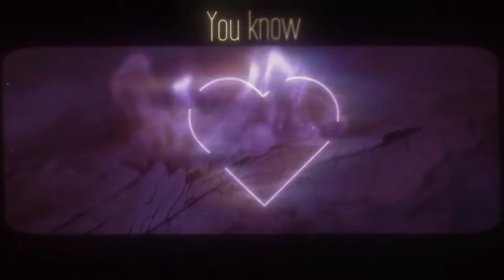My Top 20 (So far) - National Selections Season - Eurovision 2024 🇸🇪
HI! This is my top 20 songs of the National Selections Season of the Eurovision Song Contest 2024!

All songs of the Eurovision 2024 so far:

Armenia 🇦🇲 -
Australia 🇦🇺 -
Austria 🇦🇹 - Kaleen - We Will Rave (TBA)
Azerbaijan 🇦🇿 -
Belgium 🇧🇪 - Mustii - TBA
Croatia 🇭🇷 -
Cyprus 🇨🇾 - Silia Kapsis - Liar (TBA)
Czechia 🇨🇿 - Aiko - Pedestal
Denmark 🇩🇰 -
Estonia 🇪🇪 -
Finland 🇫🇮 -
France 🇫🇷 - Slimane - Mon amour
Georgia 🇬🇪 - Nutsa Buzaladze - TBA
Germany 🇩🇪 -
Greece 🇬🇷 - Marina Satti - TBA
Iceland 🇮🇸 -
Ireland 🇮🇪 - Bambie Thug - Doomsday Blue
Italy 🇮🇹 -
Israel 🇮🇱 -
Latvia 🇱🇻 -
Lithuania 🇱🇹 -
Moldova 🇲🇩 -
Netherlands 🇳🇱 - Joost Klein - TBA
Norway 🇳🇴 - Gåte - Ulveham
Poland 🇵🇱 -
Portugal 🇵🇹 -
San Marino 🇸🇲 -
Serbia 🇷🇸 -
Sweden 🇸🇪 -
Switzerland 🇨🇭 -
Ukraine 🇺🇦 - Alyona Alyona & Jerry Heil – Teresa & Maria
United Kingdom 🇬🇧 - Olly Alexander - Dizzy (TBA)